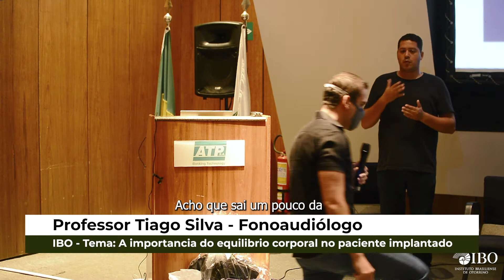21 - IBO - A importancia do equilibrio corporal no paciente implantado - Professor Tiago Silva